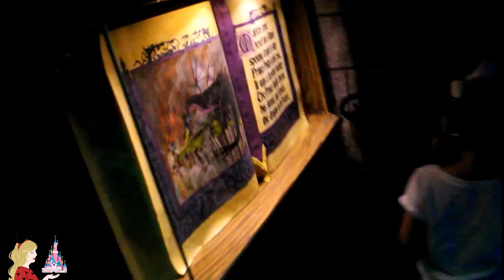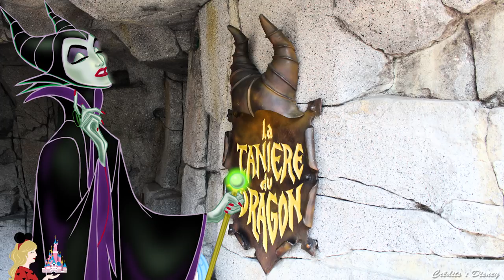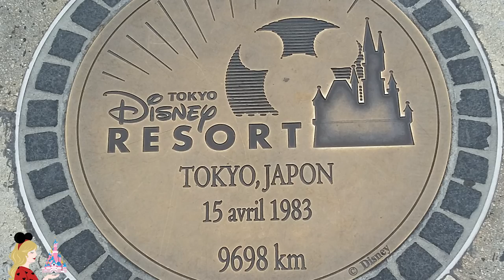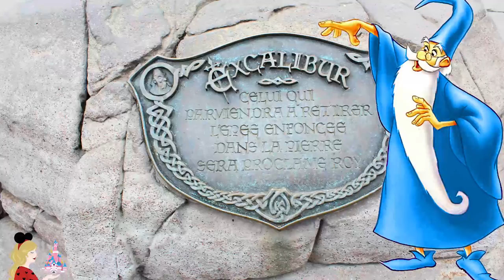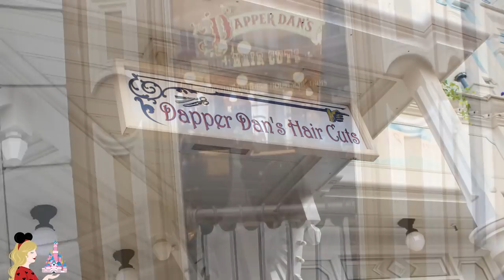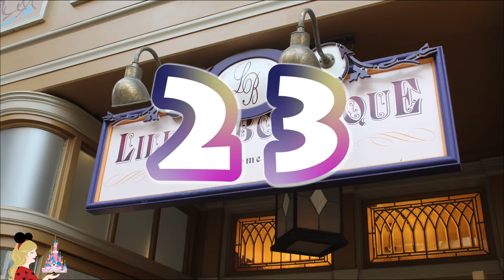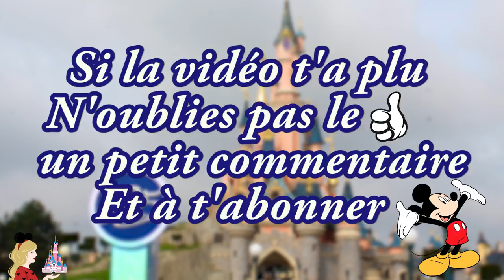25 SECRETS SUR DISNEYLAND PARIS 🎂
Hello ma DisneyArmy ! A l'occasion des 25 ans de Disneyland Paris, je vous propose de découvrir 25 petits secrets/anecdotes sur le parc... N'hésitez pas à me partager vos propres petits secrets et bon anniversaire à Disneyland 🎂

✧ Twitter 🐤 → @Pixietubeuse
✧ Instagram 🙈 → Pixietubeuse
✧ Facebook 🐺 → Pixietubeuse
✧ Snapchat 👻 → Pixietubeuse
✧ Truly Disney 💞 → Pixietubeuse

✨ Si tu as lu jusqu'ici, donne-moi le chiffre de ton secret préféré... On va voir si vous avez tous le même 😉